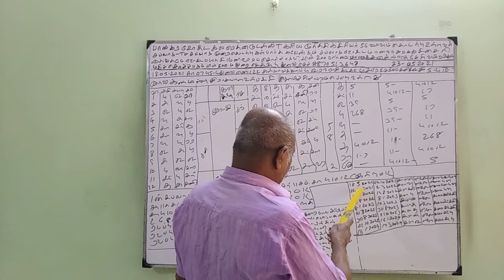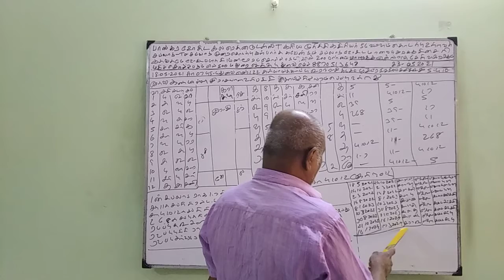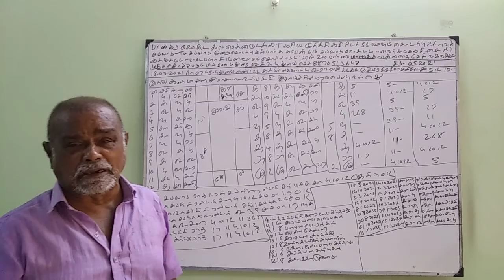Baskara Astrology Student- இரசாயன உற்பத்தி (23-MAY-21) Sooriya murthy KP​​